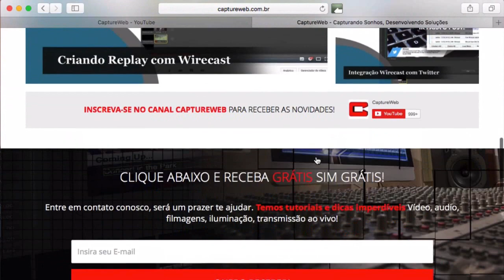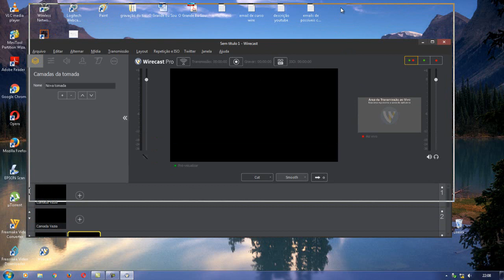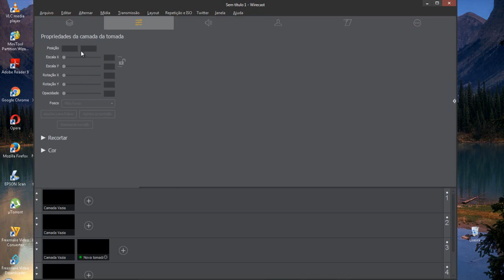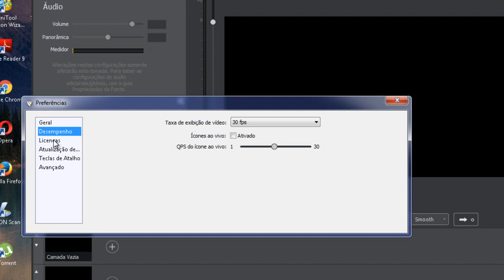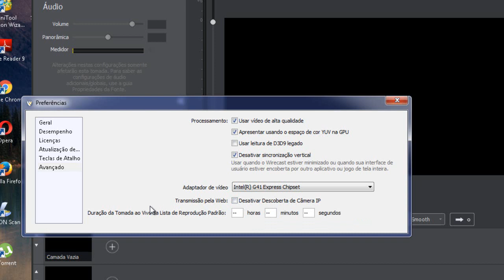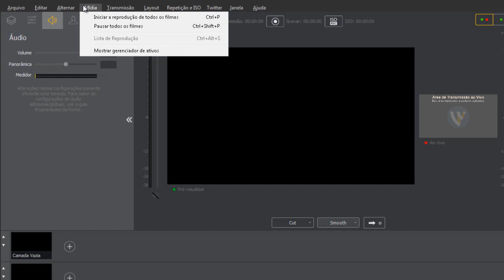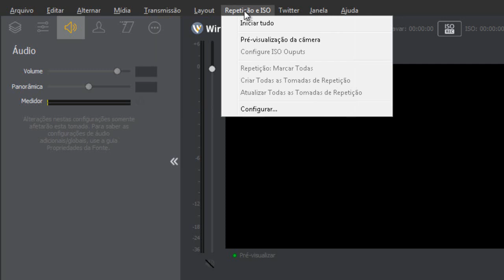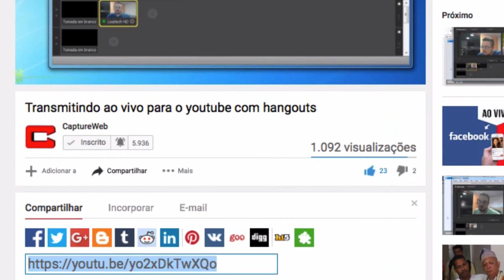Configurando Wirecast 7